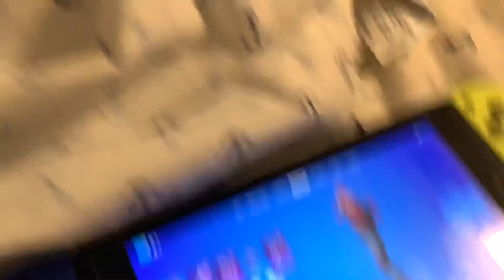Fortnite messed up…